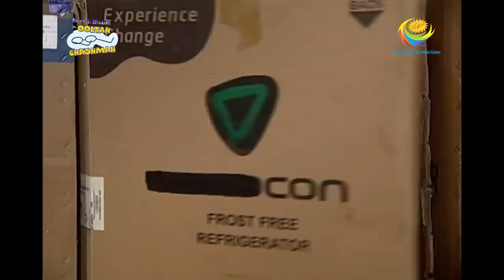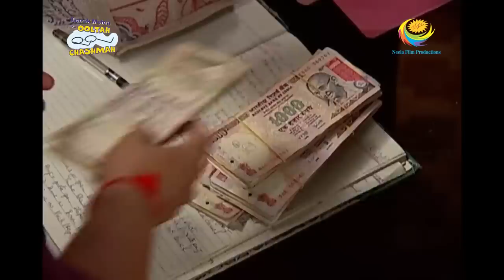Jethalal Lends Money From His Secret Locker | Taarak Mehta Ka Ooltah Chashmah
Bagha has a deal that can yield a profit of 50,000 Rupees. He tries contacting someone but cannot somehow get through. On knowing about the deal, Jethalal shows his interest in it and lends money to Bagha. Will this deal really give profit to Jetha? Watch to find out now.

Show Name: Taarak Mehta Ka Ooltah Chashmah
Star Cast: Dilip Joshi, Disha Vakani, Amit Bhatt
Episode No: 831
Produced By: Asit Kumar Modi